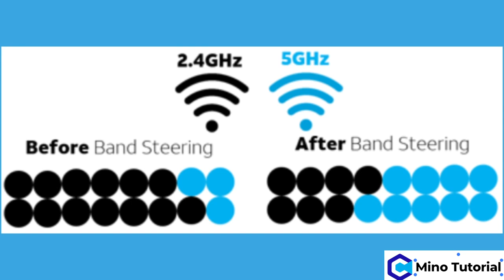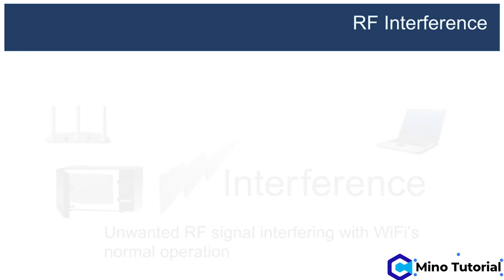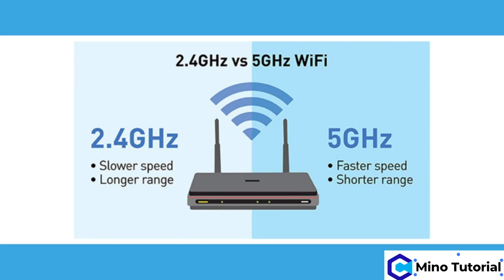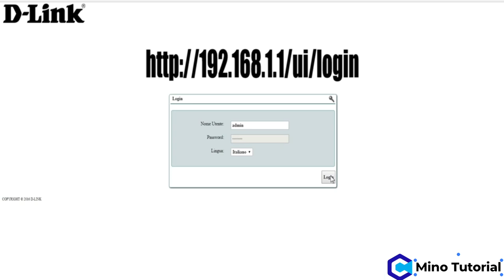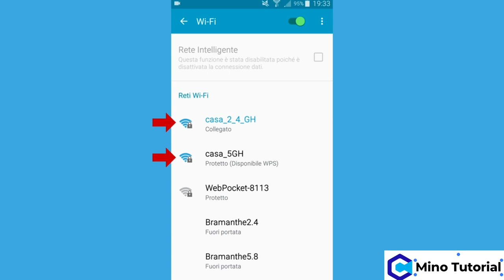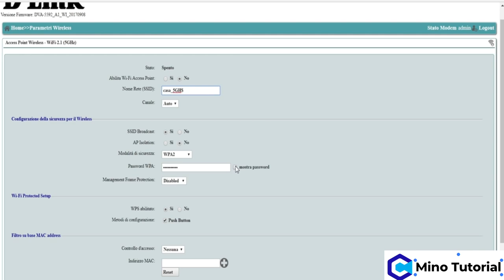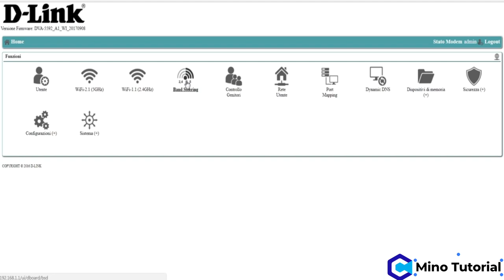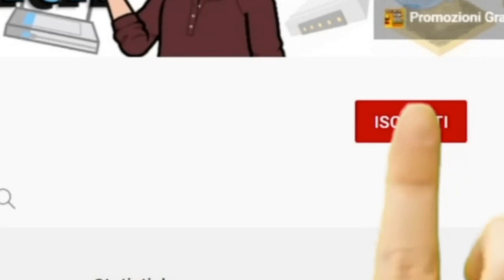2.4 GHZ e 5 GHZ: ottimizzare le reti wifi del router WindTre (Infostrada)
Nel video mostro come configurare e sfruttare al meglio le reti wi-fi 2.4 GHZ e 5 GHZ del modem router WindTre (Infostrada) D-link Dva-5592.

◉ 2.4 GHZ e 5 GHZ: ottimizzare le reti del router WindTre (Infostrada)

In questo video tutorial parlerò di come ottimizzare le reti WiFi del router WinTre (infostrada), in particolare vi spiegherò:

- Quale rete wifi scegliere?
- La velocità  delle reti wifi
- La copertura delle reti wifi
- Come ottimizzare/ velocizzare le reti wi-fi
- Come nascondere le reti wifi
- Band steering reti wifi

Anche se opererò con il modem router D-link DVA-5592, i concetti sono validi per tutti i router, ovviamente possono cambiano i menu in cui effettuare le varie impostazioni.

▬▬▬▬  SEGUIMI QUI  ▬▬▬▬

00:00 Introduzione: 2.4 GHZ e 5 GHZ: settare al meglio le reti del router WindTre (Infostrada)
00:53 Quale rete wifi scegliere?
01:49 La velocità  delle reti wifi
02:23 La copertura delle reti wifi
04:18 Come ottimizzare/ velocizzare le reti wifi
06:29 Come nascondere le reti wifi
07:11 Band steering reti wifi

▬▬▬▬  LA MIA VPN ▬▬▬▬

oppure utilizzando il  codice promozionale "topweb" si potrà attivare un piano di 2 anni con un MEGA BONUS sconto.
👉🏻 Garanzia soddisfatti o rimborsati di 30 giorni.
● Possibilità di utilizzare un unico abbonamento / account per TUTTI i nostri dispositivi (PC, Smartphone, Fire Tv Stick, Android TV Box ecc. ecc).

▬▬▬▬  RICHIESTA VIDEO ▬▬▬▬

🙏 - Metti un like a tutti i video!
GRAZIE!!! 🙌🙌🙌